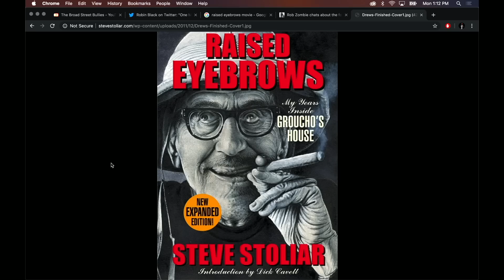Rob Zombie's Dream Projects Have Nothing to Do With Horror